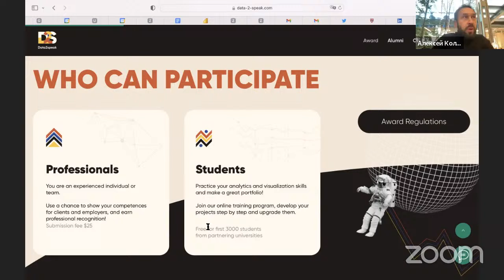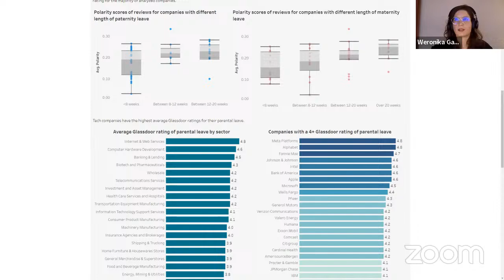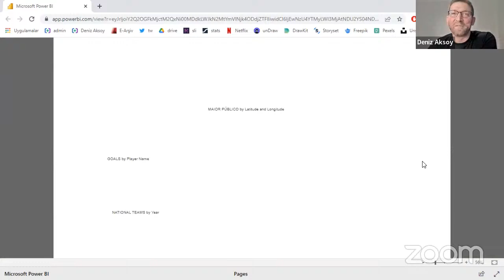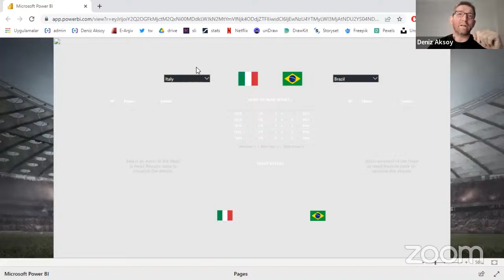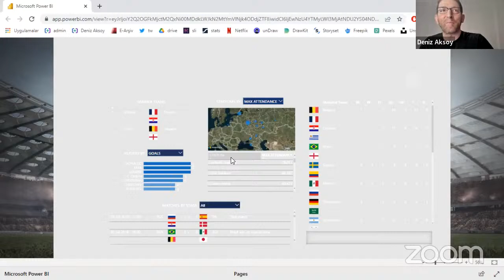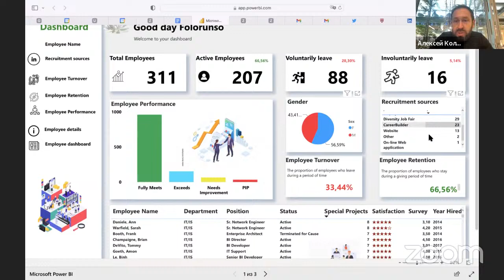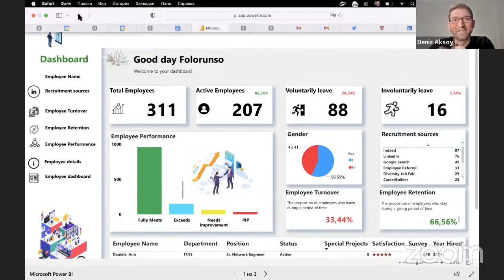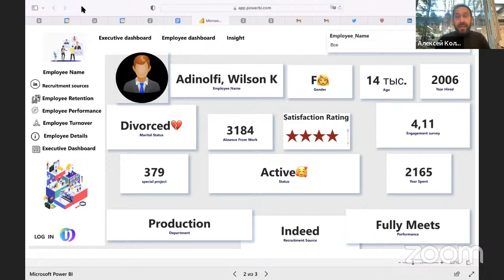Reviewing your dashboards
How to win 1000$ in Data2Speak contest?

In preparation for the DataViz Award Data2Speak we will talk about the dashboard structure, choice of charts, colors and KPI.

• Alex Kolokolov (Georgia) - founder of Institute of Business Intelligence, founder of Data2Speak Award and Conference

• Weronika Gawarska-Tywonek (Poland) - Data Visualization Designer, Senior Tableau Consultant at Accenture, TDS author

• Deniz Aksoy (Turkey)  - Dataviz, Infographics, Dashboard Trainer İnfografik ve Etkili Sunum, Veri Görselleștirme, Dashboard Tasarımı Eğitmeni

The webinar will be useful to attend for those who work in Excel and Power BI, and for those who make presentations in PowerPoint.

00:00-05:02 Introduction
05:03-15:05 Dashboard review "Women in Data"
15:06-41:04 Dashboard review "World Cups"
41:05-1:03:56 Dashboard review "HR dashboard"
1:03:57-1:05:19- Final discussion

Did you know you could win an award with your data visualisation skills?
Compete for $10,000 and let the world know about you with data2speak award!